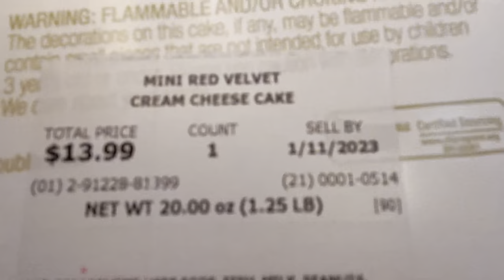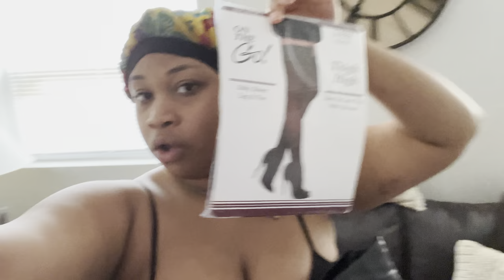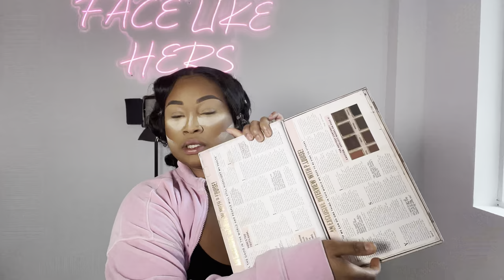BIRTHDAY PHOTOSHOOT VLOG | BRINGING MY INSPO PIC TO LIFE + UNBOXINGS + GRWM + MORE!!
My first ever birthday shoot!!  Are you really that girl until you have a bday shoot??? I'm so happy my lil vision came to life!

Photographer Instagram - @VivianAzure
My Makeup Instagram - @  facelikehers